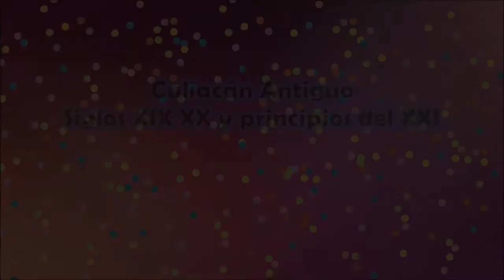Culiacan antiguo parte 3